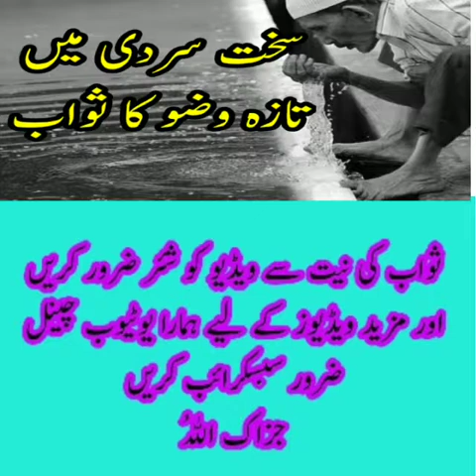sakht sardi me wazu ka swab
Video from Hafiz Imran